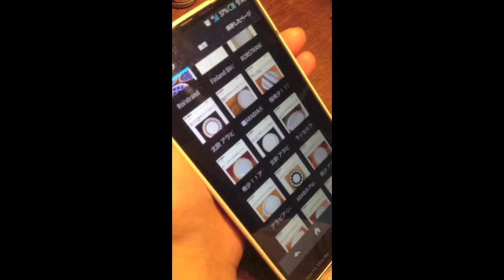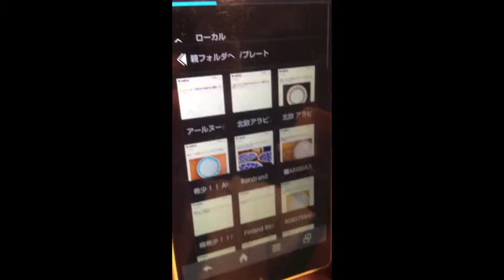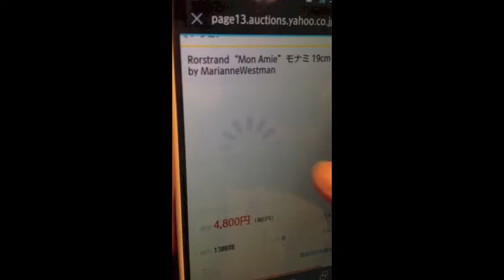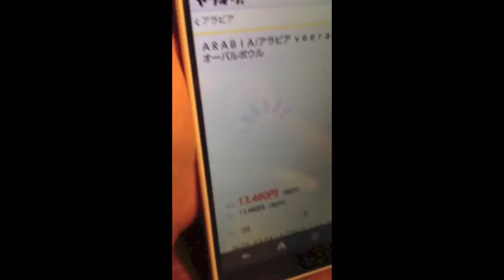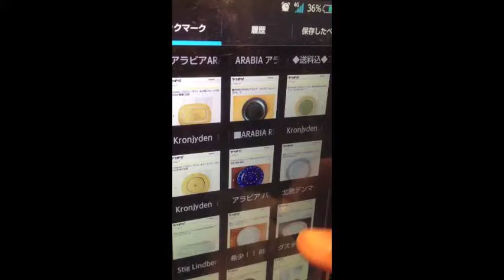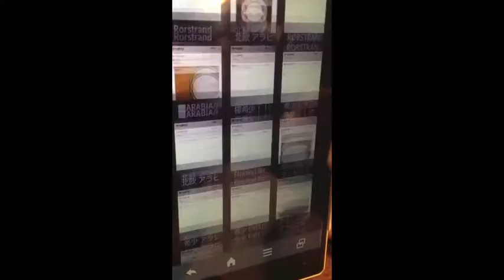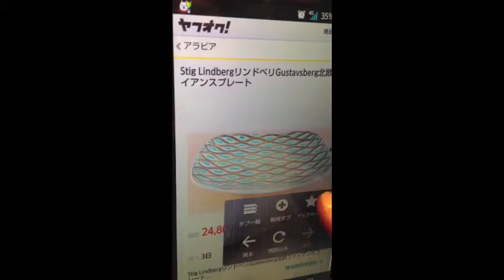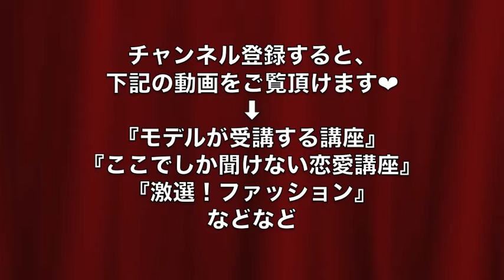激選！カレーライス用プレート